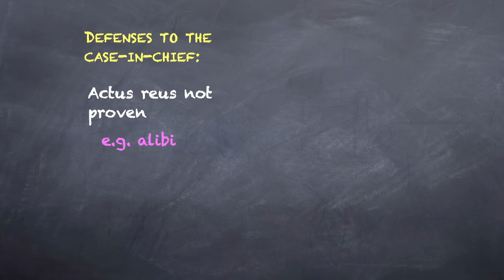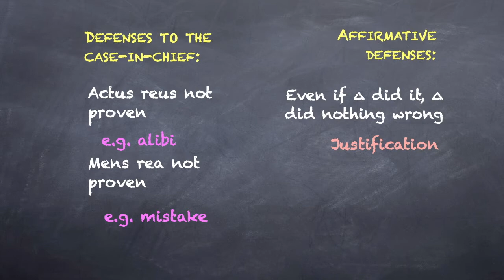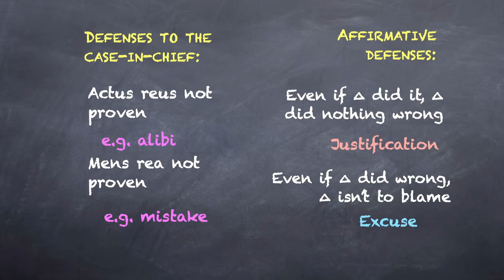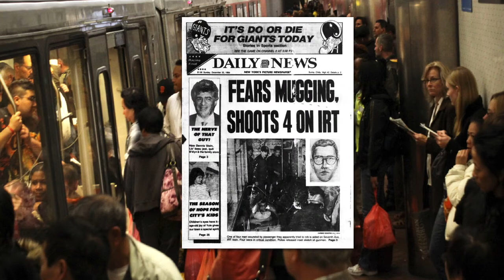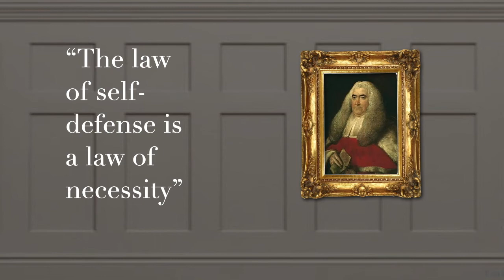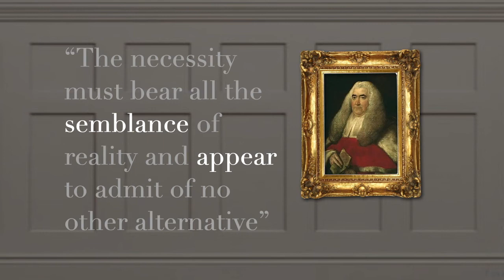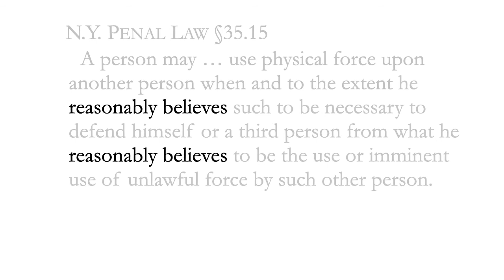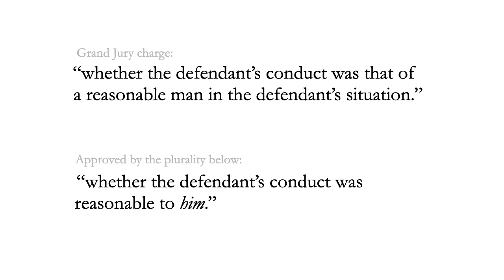21.1 Criminal Law Meeting 21 part 1